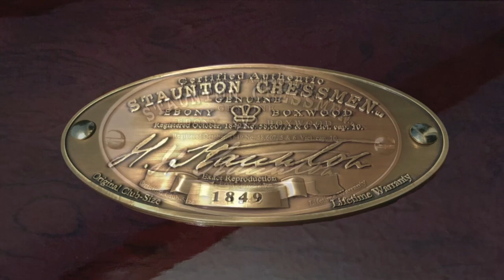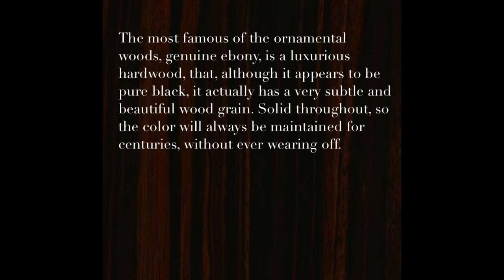Staunton 1849 Jaques-Cooke Chess Set. The best ever made. Board, Case +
See prices, photos and to purchase, visit: StauntonChessmen.us

PLAY LIKE IT’S 1849 AGAIN!

Testimonial: ... I believe my hands were shaking as I unwrapped each piece. - Jim R.

Avid chess collector and tournament player, Corky Stanton, has been producing chess products for over 30 years, with 100% customer satisfaction on eBay since 1998. He said, "I want to produce the perfect set that I myself would want to own. I want it to look like a new, original Jaques-Cooke 1849 Staunton chess set, but with added durability and protection, in a case with felt compartments for each piece, plus two extra queens for pawn promotion.

When this set was still in production, photos were shared with many top collectors and they all agree it is the most accurate 1849 Jaques-Cooke set ever produced and the best they have ever seen. No one else has this design and quality. It's the best Staunton set ever made.  It knocks spots of ANY other Staunton set to date, period!

In 1849 Nathanial Cooke registered the design and asked chess champion Howard Staunton to use his name for the design and sign the first 500 sets. Mr. Cooke then commissioned Jaques of London to produce them.

The king is branded with "1849 Staunton" and the crown stamps to the knights and rooks. The set is natural top grade boxwood and untreated ebony wood like the original.

Three years of planning has finally come into reality. Rest assured you have discovered the best Staunton chess set ever made. I kid you not! It takes at least 40 hours of labor to complete a single set of just the chessmen. Each piece is highly scrutinized before...